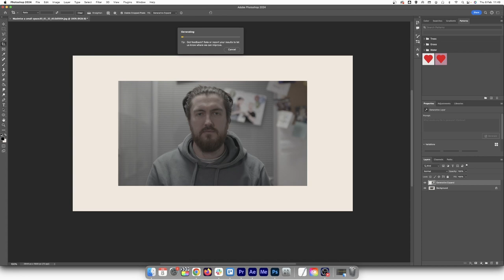Make AMAZING videos in a small studio! - Tips to maximise space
Not every shoot you do will have the luxury of space to set up the shot you want.  Here are some tips to make amazing videos in a small studio or office by maximising the space you have available.

Stone's Throw Media is a video and animation production company based in Wolverhampton in the West Midlands.

We work with organisations across the UK to produce bespoke videos and animations which explain their key themes, messages, and ideas in a simple, informative, and creative manner.

We do this through the creation of promotional videos, animations, personalised videos, aerial videos, and much more.

Interested in bringing your next campaign to life with a video of your own?

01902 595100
stmedia.co.uk